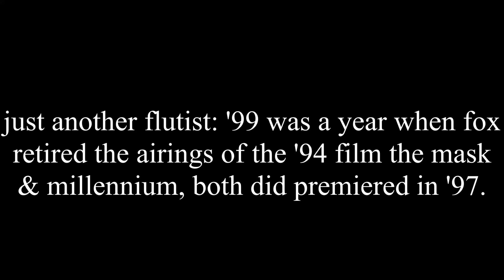explains the retiring series on fox from '99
party like it's '99 on fox